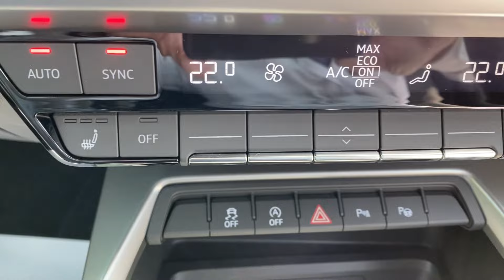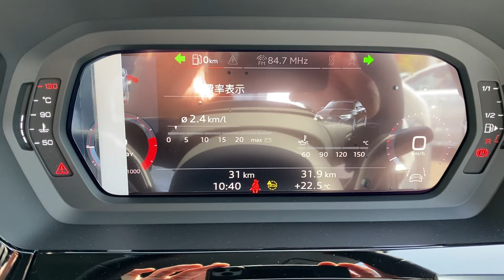2021 A3 Sedan 30 TFSI (No editing)/Sold out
仕様詳細のご確認、お見積りのご依頼は下記Webサイトよりお申込みいただけます。